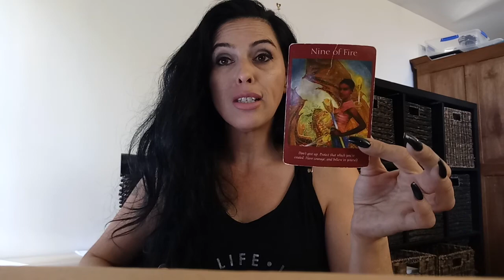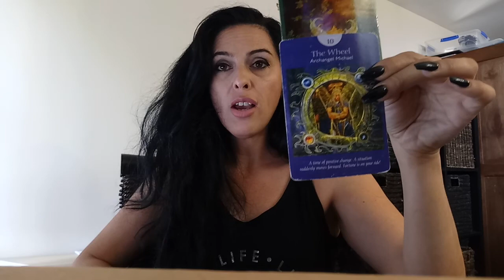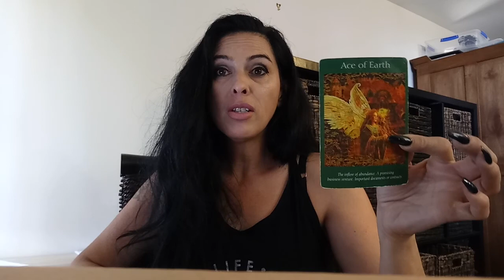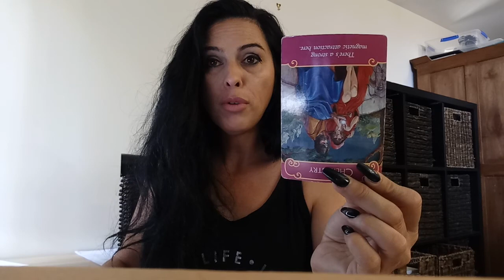Aries Dec 2017 Yildiz Readings